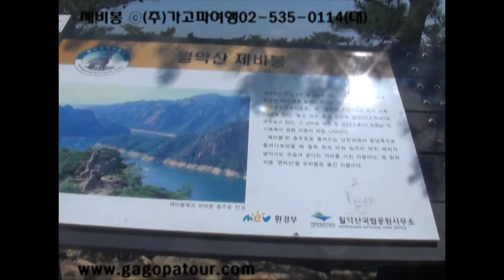제비봉-01 ⓒ가고파여행(주)02-535-0114(대)